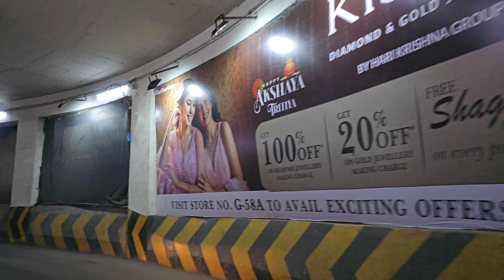ghatkoper r city mall mumbai (April-2024)